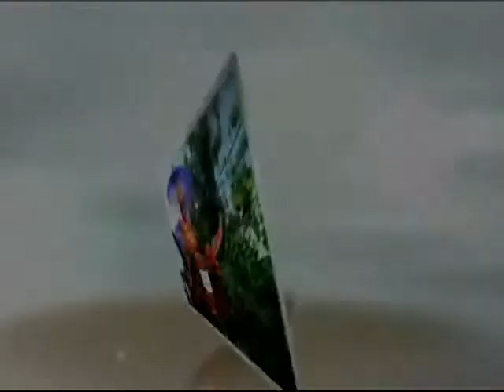Theme Song - Singa Dangdut Andi Putra 2 (9/6/2015)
Tembang Panorama Arak-Arakan Singa Dangdut Andi Putra 2 - 9 Juni 2015 di Jatimulya Desa Jatimulya Kecamatan Compreng Kabupaten Subang | Dokumentasi Keluarga H. Aly Syaripin - Tika Aly (Kepala Desa Jatimulya) | Khitanan : Bambang Bangun Samudro - Rasulan : Farial Afilda Alya Putri